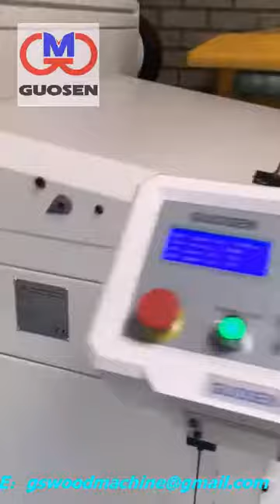GUOSEN UV oil coatting line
GUOSEN MACHINERY, UV COATING LINE.